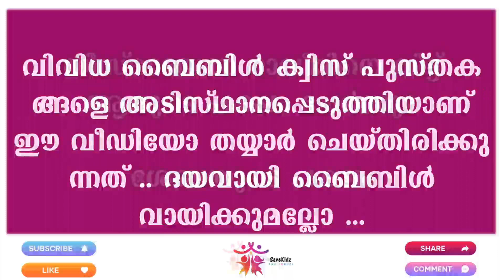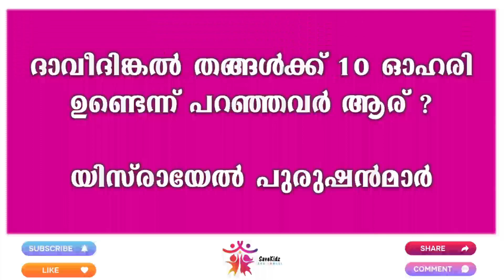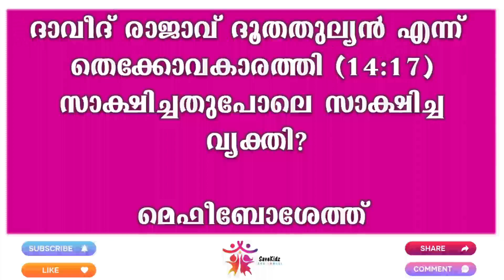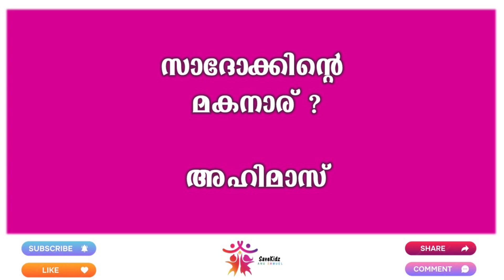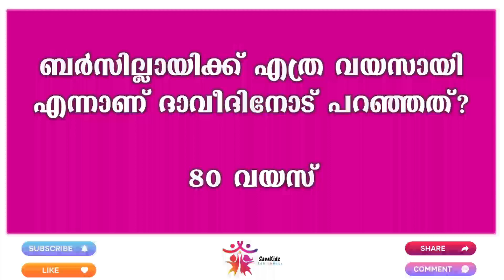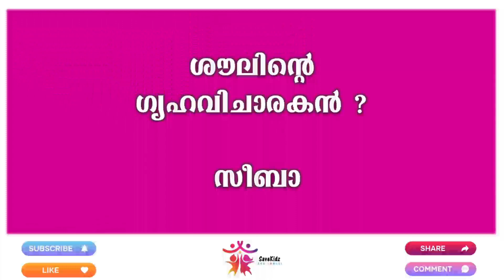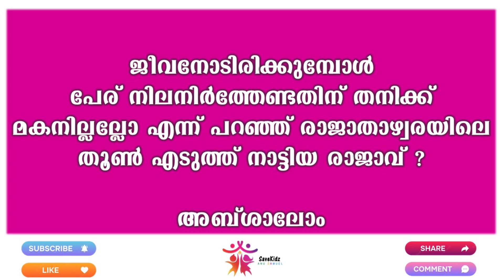2 Samuel / Bible Quiz / Part -8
2 Samuel / Bible Quiz / Part -8